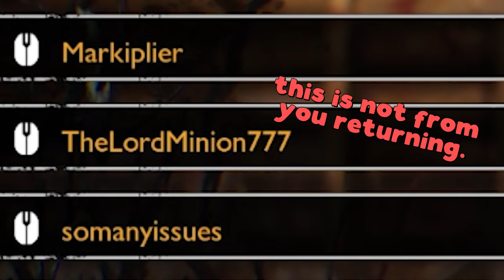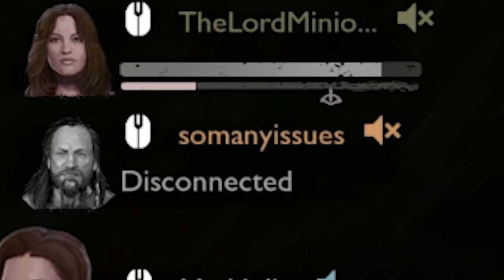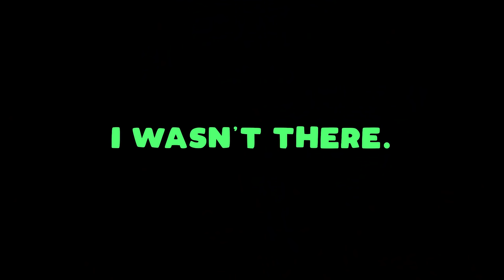MISTAKES WERE MADE... | Evil Dead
The Evil Dead now has its own game and things only go SLIGHTLY terrible as we try to play it!